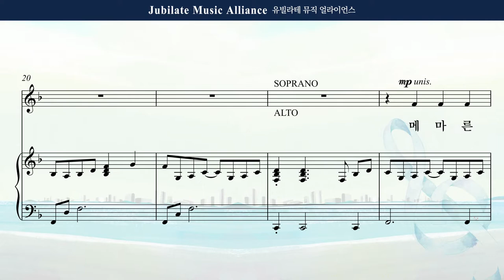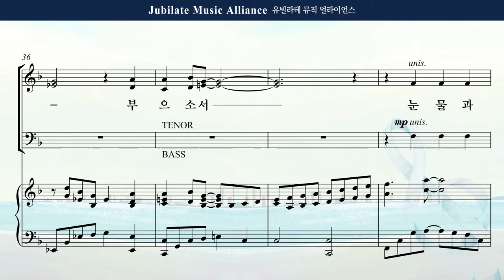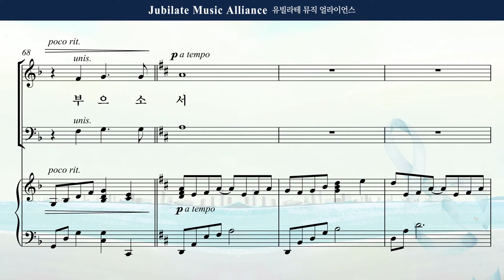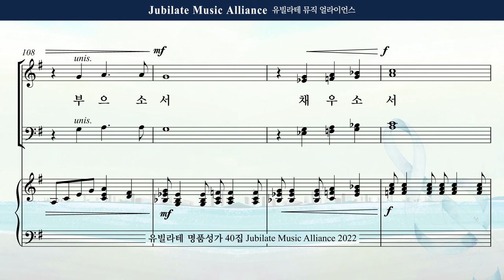[유빌라테 40집] 13. 김의헌 - 성령을 부으소서 Bass